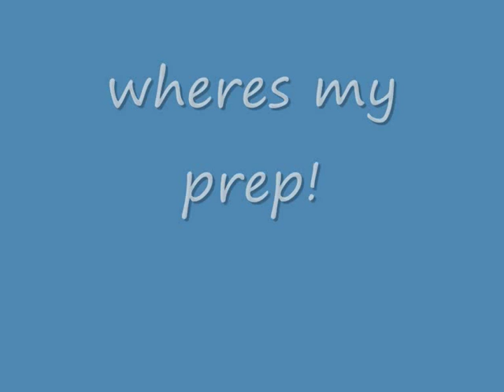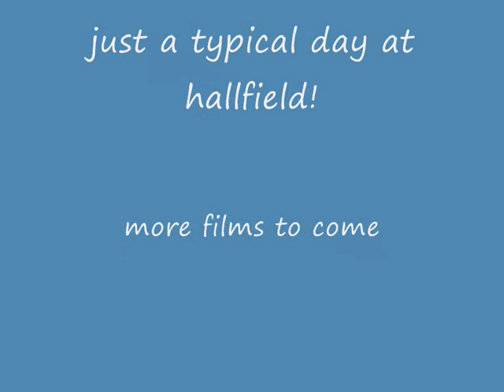there painting Hallfield! :(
just got a letter from our MP ting's lookin up!!!